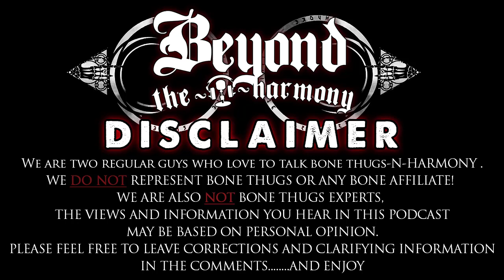What Is Your Favorite Bone Album Intro?